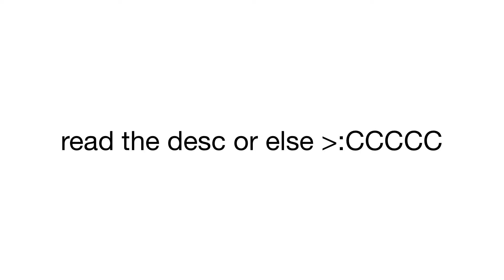READ THE DESCRIPTION.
OH BOI.
I'm going to have an upload schedule
***starts friday***
Monday - Speedarts
Tuesday - "special" posts
Wednesday - Small live stream
Thursday - Animation wip/process
Friday - Animation/Sketch
Saturday - Song wip
Sunday - nothing lol
***NOTE MAP PARTS THAT ARE DUE ON A DAY WILL BE POSTED AND WILL COUNT AS A VIDEO FOR THAT DAY. I.E. IF I POST A MAP PART ON MONDAY THERE WILL BE NO SPEEDART.